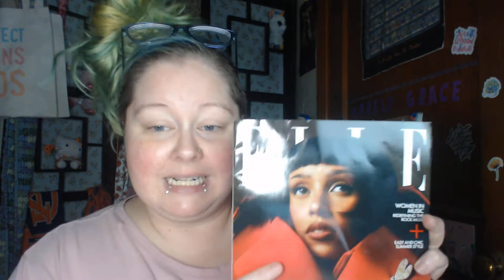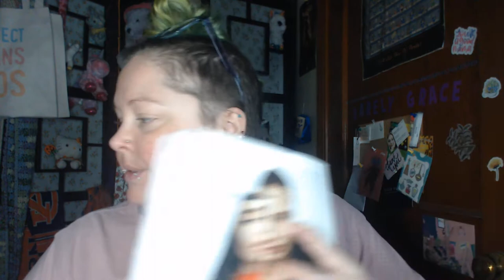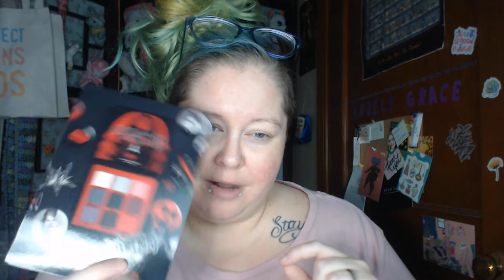JSC Unboxing! Beauty Killer Necklace and Mirror!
Welcome to Barely Grace!

I'm so glad you clicked on my video today!
Please join me on this Self Care Journey!
Especially if you enjoy Skin Care, Hair Care, and Makeup!